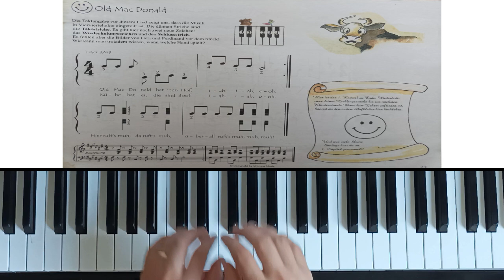Tastenzauberei, Band I: 5 Old McDonald │ Piano Tutorial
Tastenzauberei ist einer Klavierschule für Einzel- oder Gruppenunterricht für Kinder in deutscher Sprache.
Hier biete ich diese Videos als zusätzliches Material meines Klavierunterrichtes an, damit Klavierschüler die Stücke des Buches lernen und üben können, indem sie mithilfe der Videos mitspielen.
In dieser Lektion schlage ich vor, das Stück zu lernen und mitzuspielen, wie im Beispiel gezeigt.

Recommended level to play this work / Nivel recomendado para tocar esta obra / Empfohlenes Niveau zum Spielen dieses Werks: A1